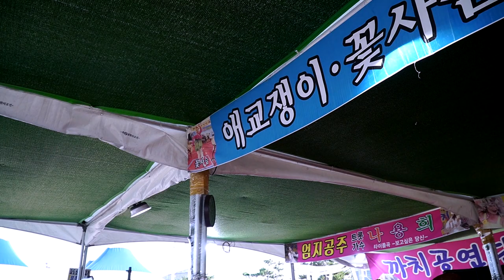새내기 꽃사슴품바 = 어쩌다가 (염수연)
2023,화진해수욕장 8.23까지 공연합니다